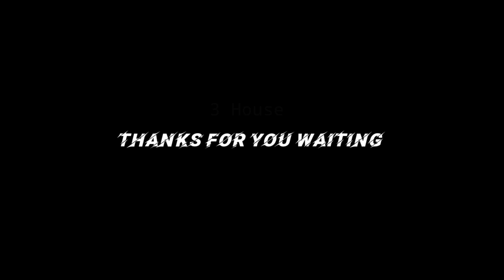Soura vlogging video ମାଛ ଦରିବା କୁ ଗଲି soura video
Name : jisi naika
Soura YouTuber
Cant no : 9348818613